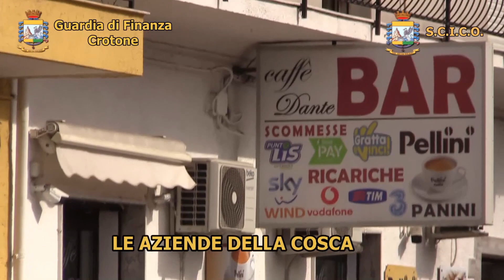'Ndrangheta: sequestrati nel crotonese beni per 7,5 milioni